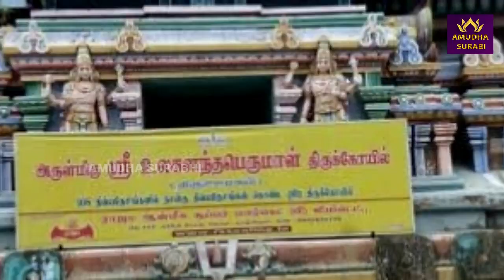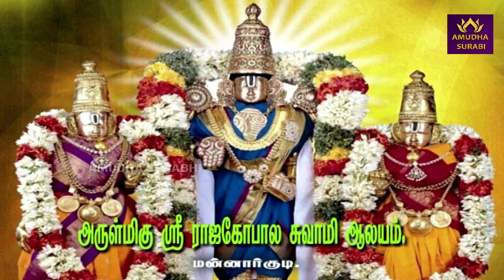இந்தியாவில் உள்ள உயரமான 10 கோவில் கோபுரங்கள் | The 10 Tallest temple towers in India | Tamil Temple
இந்தியாவில் உள்ள உயரமான 10 கோவில் கோபுரங்கள் | The 10 Tallest temple towers in India | Tamil Temple | Amutha Surabi

சிம்மம் - வாழ்க்கை முழுவதும் இப்படி தான் இருக்கும் | Leo Zodiac Sign, Life Secrets, | ஜோதிடம் | Rasi | சிம்மம் ராசி | Amutha Surabi

கடகம் - வாழ்க்கை முழுவதும் இப்படி தான் இருக்கும் | Cancer Zodiac Sign, Life Secrets, | ஜோதிடம் 2020 | Amutha Surabi | Amudha Surabi